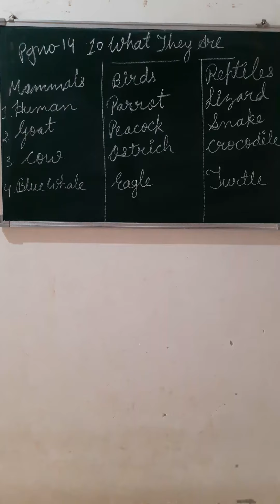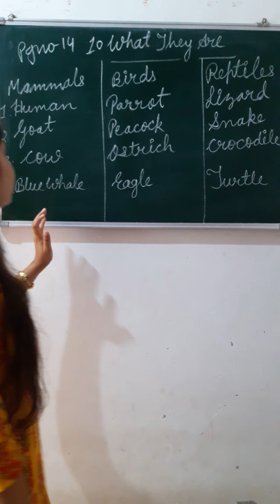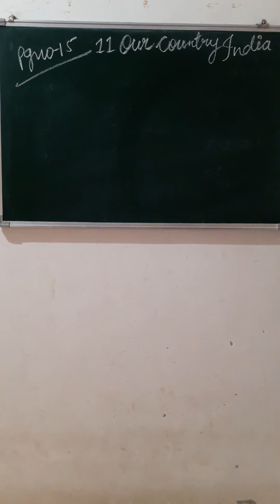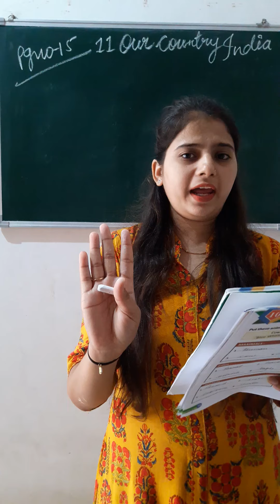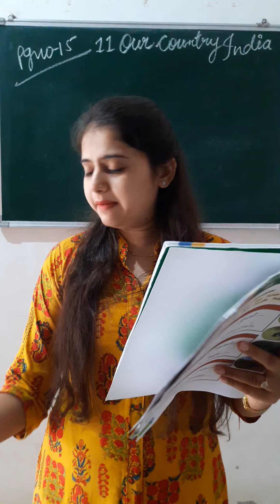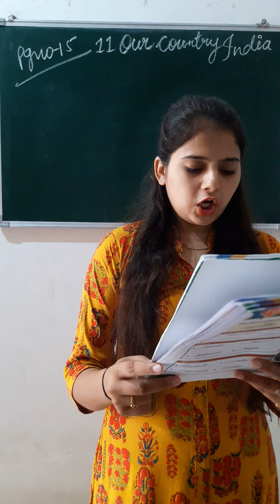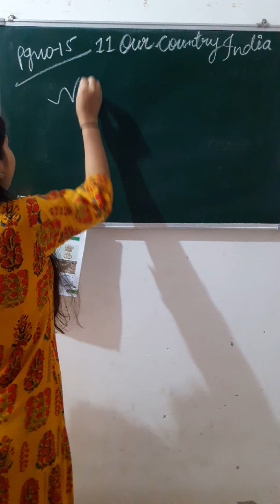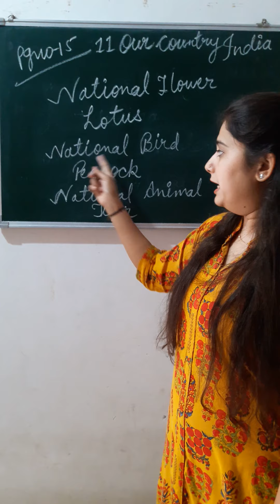Class- 1|| subject- G.K.|| Lesson no 10 & 11What They Are & Our Country India||pg no - 14 & 15